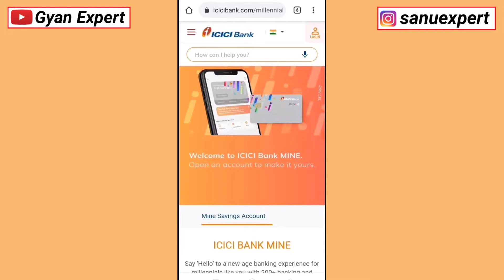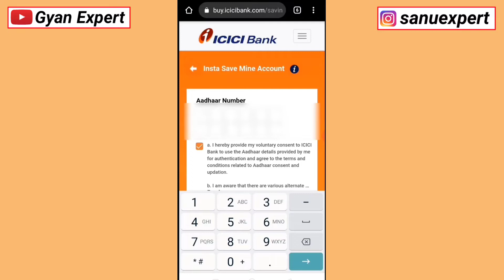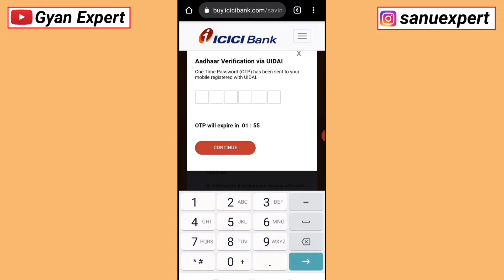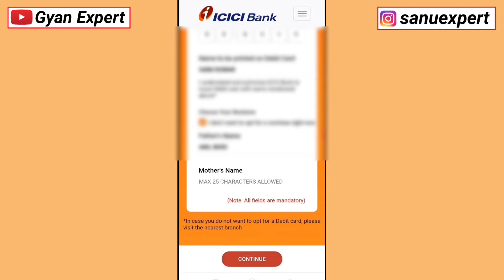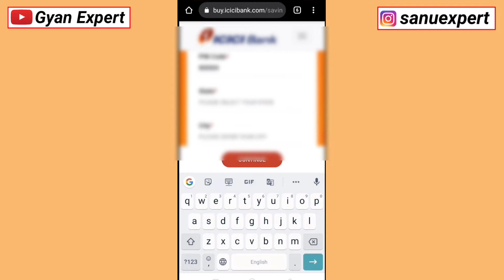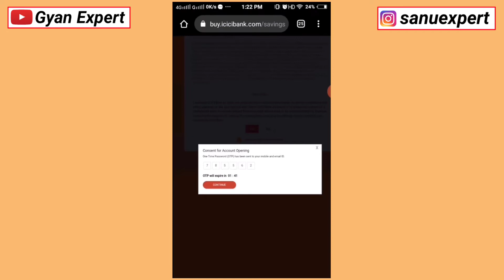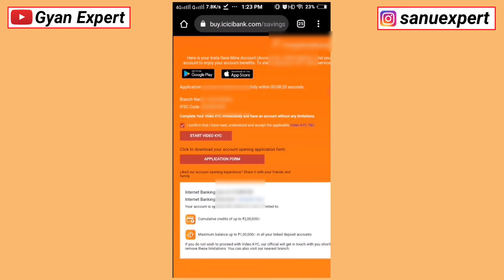ICICI Bank Zero Balance Account Opening Online | How to Open Zero Balance Account in ICICI Bank 2021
About this Video:- iss Video me bataye hai icici bank zero balance account opening online video kyc best zero balance account opening online 2021 to Video ko last Tak jarur Dekhiye. Dosto Umeed hai aap ko Video pasand aaya hoga.